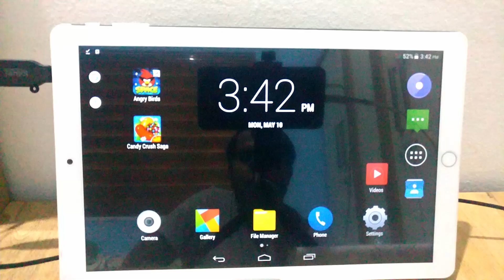How To Disable Power Button Ends Call In Android Chinese Tablet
Hello friends,
This video contains tutorial of  How To Disable Power Button Ends Call In Android Chinese Tablet

Included contents in this video -:

1.How to Turn Off Power Button Ends Call In Android Chinese Tablet

2.How to Deactivate Power Button Ends Call In Android Chinese Tablet

3.How to Disable Power Button Ends Call In Android Chinese Tablet

4.How can I remove call cut from power button?

5.How do you make your lock button stop calling?

6.How do you end a call button?

7.Why does my phone hang up when I click the power button?